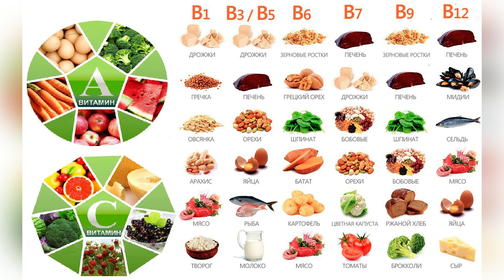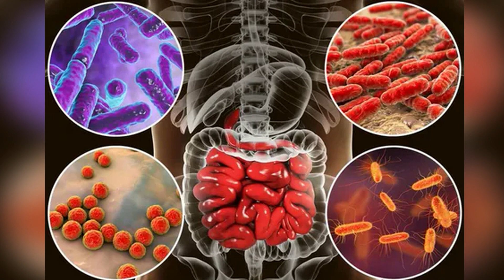ЗАЩИТИТЬ ИММУНИТЕТ. Укрепляем иммунитет к зиме.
Иммунная система человеческого организма – это своеобразный щит, с помощью которого мы противостоим разного рода инфекциям и влияниям извне. Именно благодаря сильному иммунитету мы можем не опасаться за свое здоровье в период эпидемий.

Но готовить организм к холодам следует задолго до того времени, как эпидемии простудных заболеваний заявят о себе. Ведь организм со сниженной иммунной защитой не устоит перед натиском неблагоприятных факторов в виде плохой погоды, простуды и чихающих прохожих

Некоторые советы, собранные в этом видео, помогут укрепить иммунитет, без проблем пережить резкие изменения температуры воздуха и позволят наслаждаться осенью, без страха слечь с банальной простудой. Ведь, чтобы улучшить сопротивляемость организма достаточно внимательно относиться к нему, не подвергая его ненужным стрессам.